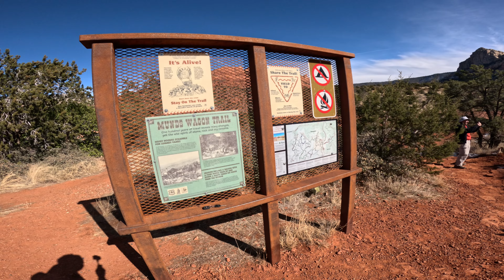Hangover Trail, Sedona Arizona Hiking (Mountain Biking)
This trail is really nice for hiking and mountain biking. There are many different trails in this area, and I think this is where the red rocks are. We had a lot of fun hiking here, even though some of the snow was melting. We saw a few people hiking, but didn't see anyone biking. The main road was closed, so we parked and started hiking. We walked about 5 to 6 miles in total.

Also, I'm doing fundraising this year to go and help in Africa, specifically in a country called Malawi. I want to support children who don't have parents by helping them get good healthcare and education. If you want more information about the fundraising, you can visit this link: [Fundraising Link]

Music
uppbeat.io